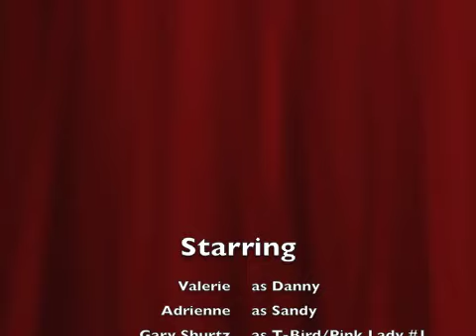CSUMB ASL 201 Summer Nights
This is me and my partner Valerie signing Summer Nights from Grease.